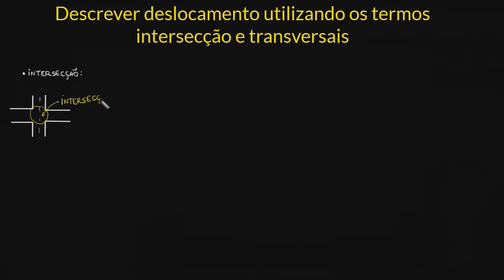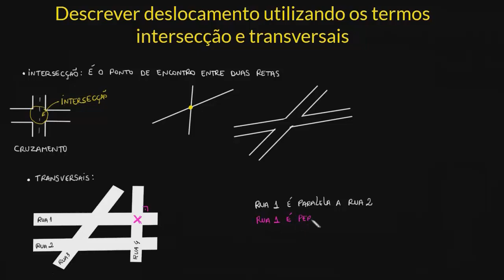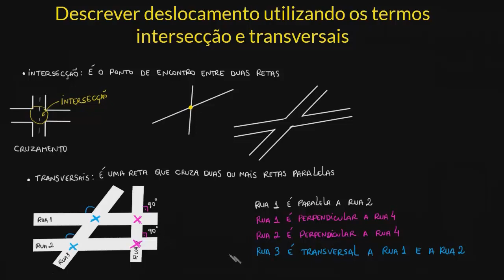Descrever deslocamento utilizando os termos intersecção e transversais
Nessa aula entenda como podemos descrever deslocamentos utilizando os termos como direita, esquerda, intersecção e transversais.